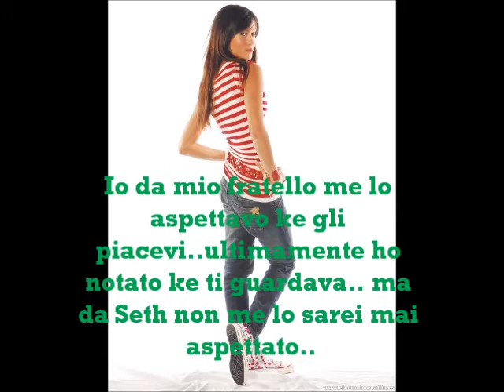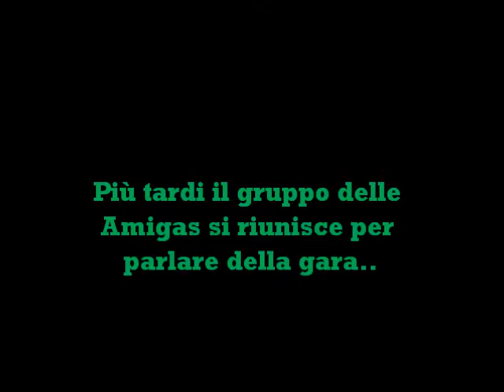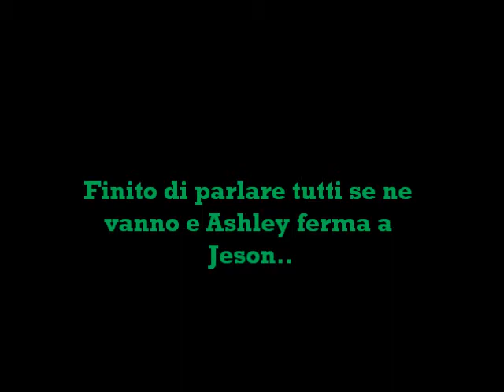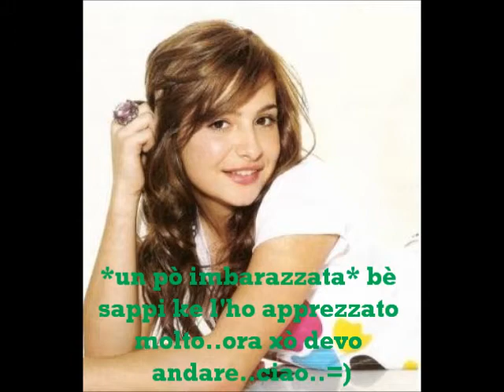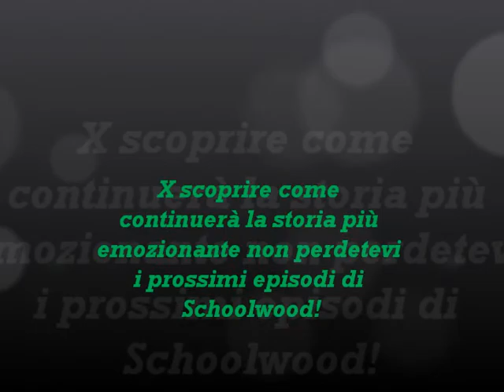Schoolwood puntata 14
Scusate x il ritardo e buona visione..kisses